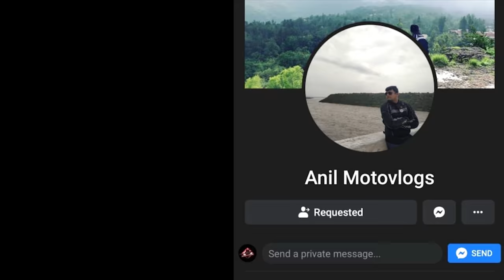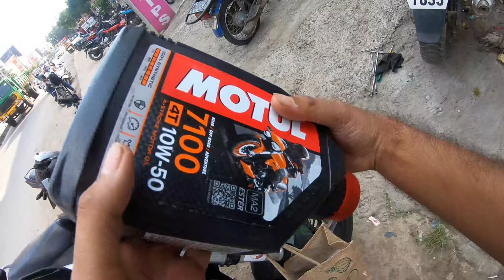Dominar 400 Oil Change after 9,000kms | Anil Motovlogs